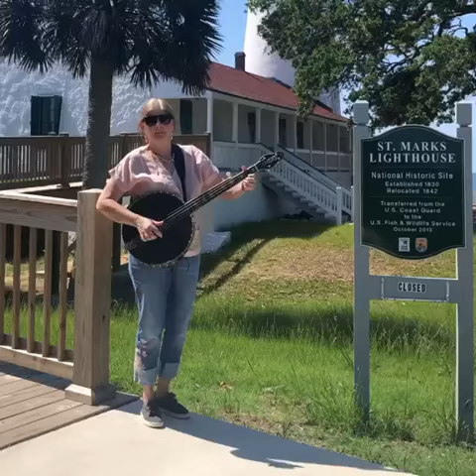"Going Back To Cairo" on 5-string Cello Banjo (Mary Z. Cox)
Mary Z. Cox playing  Goldtone 5 string cello banjo for Pandemicbanjo 2020. On an outing to the St. Marks Wildlife Sanctuary last Friday--Mary Z played a little "Going Back to Cairo on her 5 string banjo cello & a local shore bird decided to belt out the vocals (from a safe social distance. )